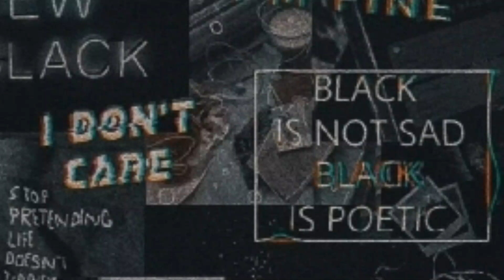PRESET AM🤡 || DJ MAHABHARATA 🤤 || SAD ANIME GIRLS 😢 || VIRAL TIKTOK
preset